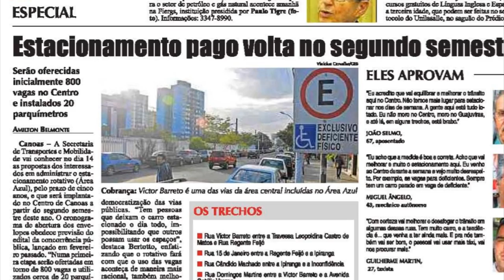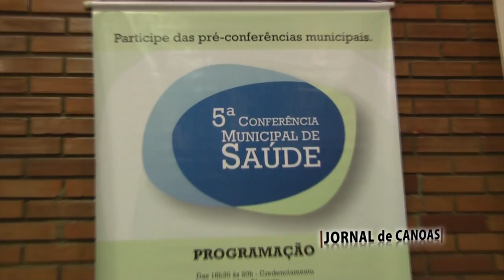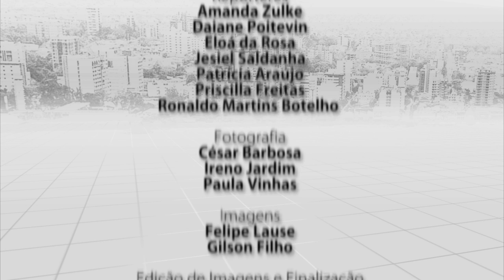Jornal de Canoas 30 de Maio a 05 de Junho